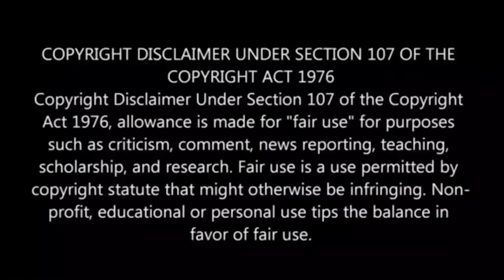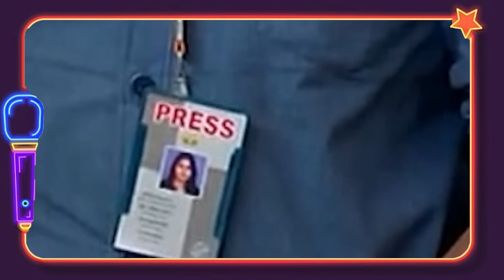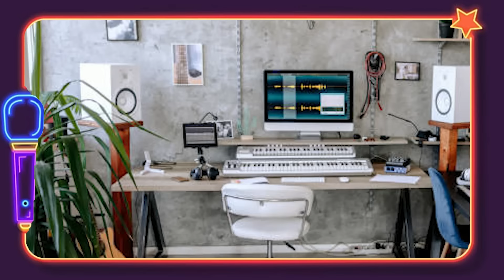பாத்ரூம்ம விட மாட்றாய்ங்களே🤣 சீரியல் கொடுமைகள் 🤣Serial Troll 🤣 Shafi Zone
Ippadikku,
VJ Shafi